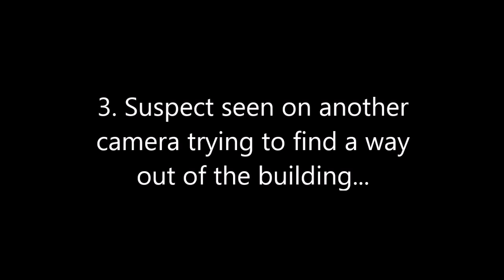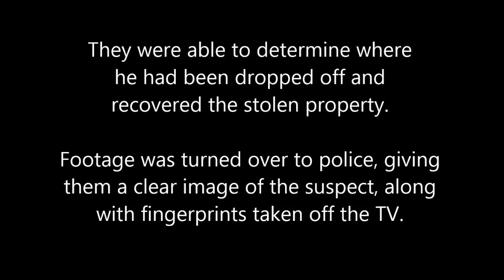Forensics Video: Stolen TV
CCTV cameras capture images of suspect in TV theft from a residential apartment building.